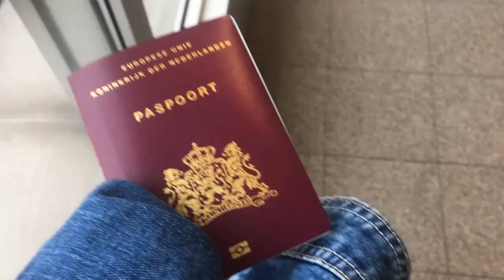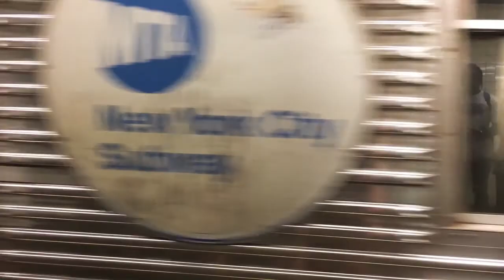New York || Roadtrip USA Part 1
Part 1 of our roadtrip and holiday in America, 3 days in New York